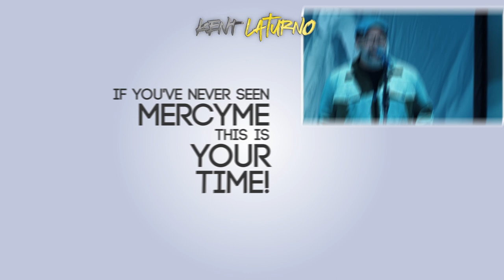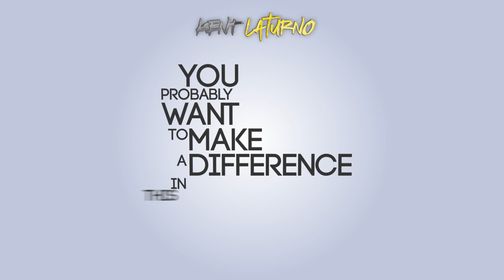KENT LATURNO VO: Christian Radio Station Imaging Demo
My voiceover promise: To deliver the amazing. Every time. Faster than what many might say is humanly possible. Luckily, I have superpowers. And I'll put them to work for you.

I am a seasoned Christian narrator, voice over artist, speaker, and audiobook narrator. I am the voice of many Christian radio stations including National Religious Broadcasters Stations of the Year (KTIS, KCBI, WGTS) and Marconi nominated The Bridge. I have recorded voice overs for Christian podcasts, Bible studies, video narrations, commercials, sermons, and more. Plus, top brands like American Airlines, Sodexo, Mastercard Canada, JP Morgan Chase, DHL, and Cisco.

Hi! My name is Kent and I am a full-time voice talent with a PRO studio. I have been in the voice over business for 17 years, working with top brands like American Airlines, Sodexo, Mastercard Canada, JP Morgan Chase, DHL, and Cisco.

I provide clean, PRO audio with FAST turnaround!  Questions?

Kent